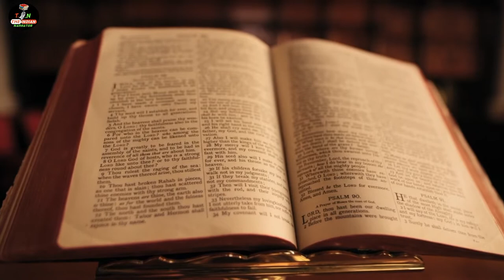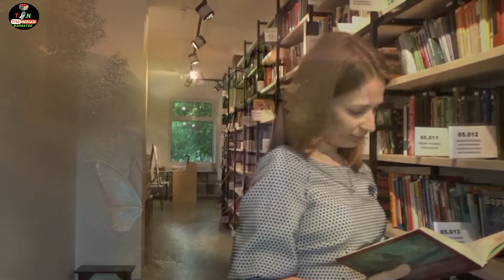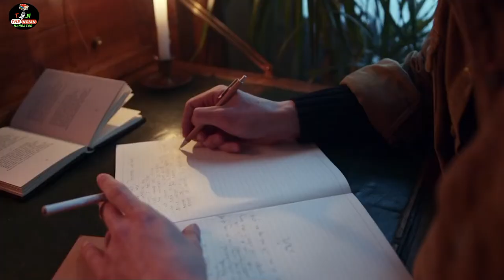कौन होगा दुनिया का आखि़री मसीहा? KALKI AVATAR KAB HOGA | IMAM MAHDI | IMAM MAHDI KAB AAYENGE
HELLO EVERYONE,

IN THIS VIDEO WE WILL DISCUSS ABOUT THE CONCEPT OF LAST MASIHA IN DIFFERENT RELIGIONS.

HINDUISM HISTORY
HINDUISM HISTORY
HISTORY OF HINDUISM
SANATAN DHARM KA ITIHAS
ISLAM KA ITIHAS
HINDU DHARM KA ITIHAS
ISAI DHARM KA ITIHAS
CHRISTIANITY HISTORY
DUNIYA KA AAKHRI MASIHA KAUN HOGA
DUNIYA KA AAKHRI MASIHA KON HOGA
DUNIYA KA ANT KAB HOGA
QAYAMAT KAB AAYEGI
QAYAMAT KI NISHAANIYA
MAJOR SIGNS OF QAYAMAT
MAJOR SIGNS OF THE END OF THE WORLD
QAYAMAT KI NISHAANI
QAYAMAT KAB HOGI
GAUTAM BUDH
GAUTAMA BUDHA HINDI
IMAM MEHDI KI FAUJ
IMAM MEHDI KI ARMY KITNI TAQATWAR HOGI
IMAM MEHDI KAHA SE AAYENGE
BUDH DHARM KA AAKHRI MASIHA
MUSLIM HISTORY
MUSLIM HISTORY IN HINDI
MUSLIM STATUS
TOP MUSLIM WARRIORS
BEST MUSLIM WARRIORS
GREATEST MUSLIM WARRIORS
SABSE TAQATWAR MUSLIM YODHA
DUNIYA KA SABSE BADA YODHA
KALKI AVATAR KI KAHANI
KALKI AVATAR KI KAHANI HINDI
LAST MUSLIM WARRIOR
JEWS MESSIAH
JEWS MASIHA
JEWISH MESSIAH EXPLAINED
JEWISH MESSIAH HINDI
JEWISH MESSIAH COMING SOON
JEWISH MESSIAH DOCUMENTARY
MESSIAH TRAILER
MESSIAH TRAILER HINDI
MESSIAH BORN
MESSIAH BORN SCENE
MESSIAH MOVIE
MESSIAH FULL MOVIE IN HINDI 2022
KALKI AVATAR
KALKI AVATAR IN OTHER RELIGION
KALKI AVATAR IN OTHER RELIGIONS
KALKI AVATAR SONG
KALKI AVATAR STATUS
KALKI AVATAR KYA HAI
KALKI AVATAR KAB HOGA
KALKI AVATAR OF LORD VISHNU
VISHNU KALKI AVATAR
VISHNU KALKI AVATAR STORY
HAZRAT ISA ALAI HISSALAM KA WAQIA
HAZRAT ISA KA WAQIA
KAUN HAI HAZRAT ISA
HAZRAT ISA ALI SALAM KA WAQIA
HAZRAT ISA KA QISSA
HAZRAT ISA KA KISSA
ISA MASIH
ISA MASIH KI MRITYU
ISA MASIH URDU
ISA MASIH HINDI
ISA MASIH KI KAHANI
IMAM MAHDI
IMAM MAHDI STORY
IMAM MAHDI HINDI
IMAM MAHDI KA WAQIA

END OF THE WORLD SIGNS 2022
END OF THE WORLD SIGNS IN ISLAM
10 SIGNS OF THE END OF THE WORLD
10 SIGNS OF THE END OF THE WORLD ISLAM
MAJOR SIGNS OF MESSIAH
WHO WILL BE RELIGION
imam mahdi kaun honge, imam mehdi ki ARMY kitni taqatwar hogi, imam mehdi kaha hai, imam mehdi ka zahoor kb hoga, kalki avatar kb ayega, kalki avatar ki kya bhavishyavani hai, kalki avatar kitna taqatwar hoga, bodh dharm ka aakhiri masiha kaun hoga, yahudi dharm ka aakhiri masiha kaun hoga, isayi dharm ka aakhiri masiha kaun hoga, muslim warriors History in hindi, MOST powerful muslim warriors in history, top 5 muslim yoddha, duniya ke 5 sbse taqatwar